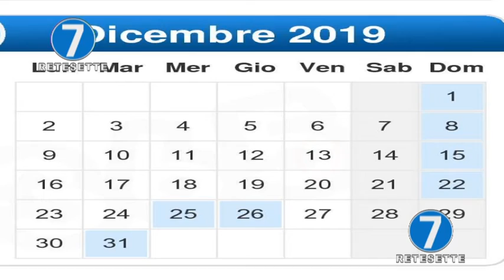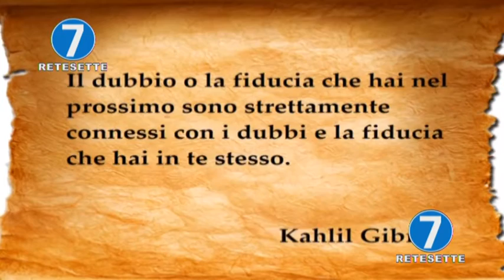RETE 7 ALMANACCO 13/12/19